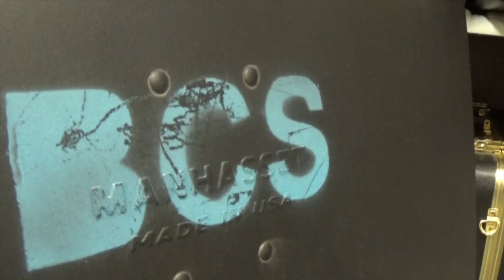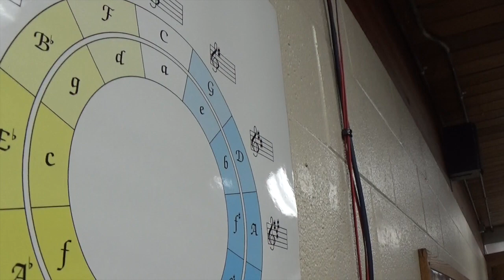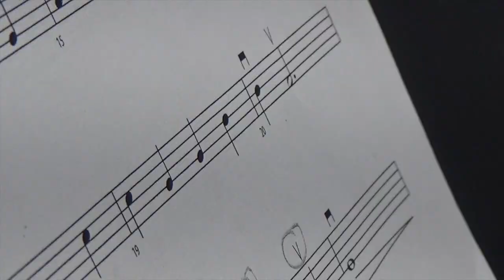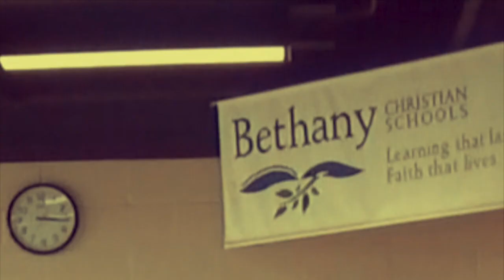Splitting Notes: A Musical Documentary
An entirely accurate history documentary of the epic battles between the Bethany band and orchestra

Credit to Brent for immaculate voiceover